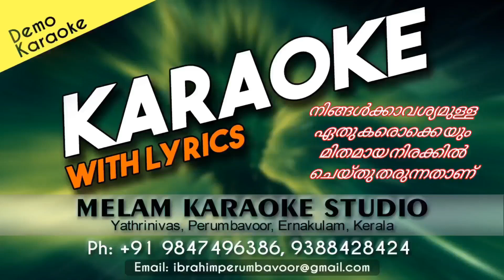Hrudayasakhi nee arikil varu karaoke with lyrics malayalam